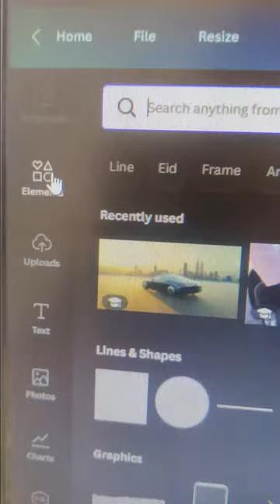TOP Secret elements code for canva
Title :-